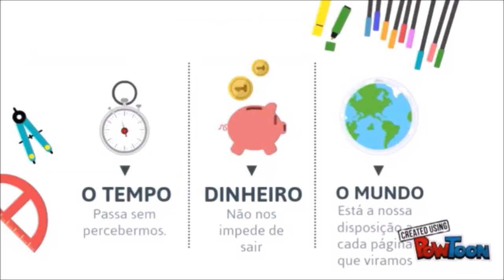Whisper Challenge feat Maria ( Xícara Quente) | De livro em livro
Hello Galerinha!
Bem vindos aos mais novos vídeos de Collabs do canal.
Eu gravei esse com a minha amiga Maria do canal Xícara Quente e foi muito engraçado! Espero que vocês se divirtam assistindo também!

ᴥ CANAIS DOS MIGS ᴥ

ᴥ LINK DE COMPRA NA AMAZON ᴥ

👉  Compre seus livros pelo link do canal, dessa forma, você ajuda no crescimento dele e contribui para melhores vídeos, mais resenhas e dicas.

👉 LINK GERAL

RAY CORRÊA
CAIXA POSTAL - 100279
CEP 24020971
NITERÓI - RJ.